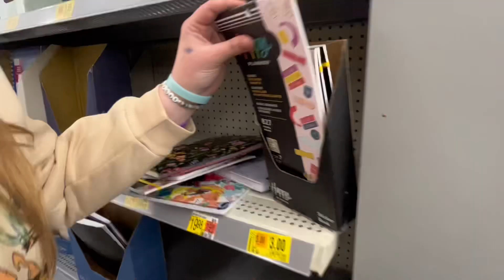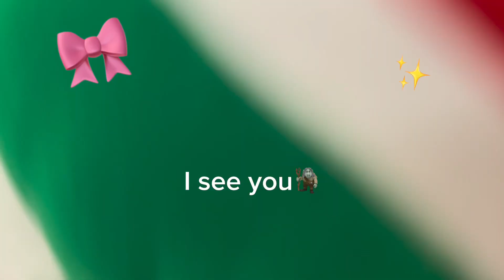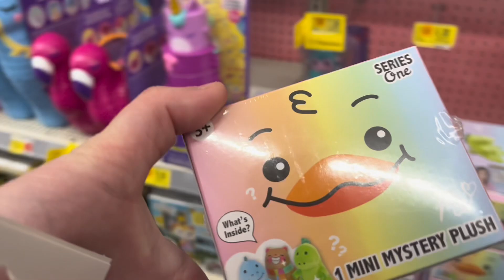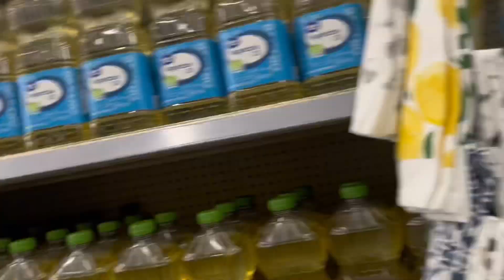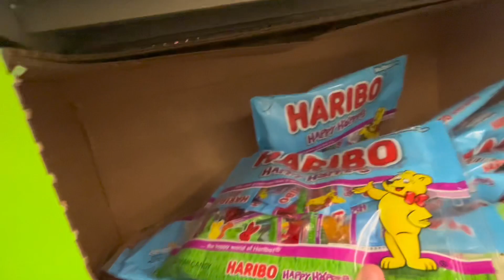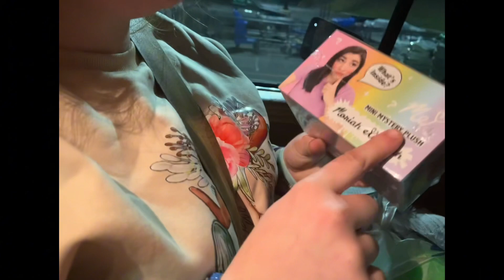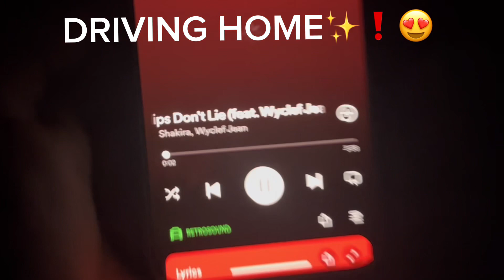Go to Walmart with us😍✨